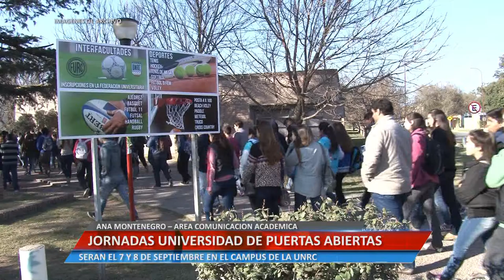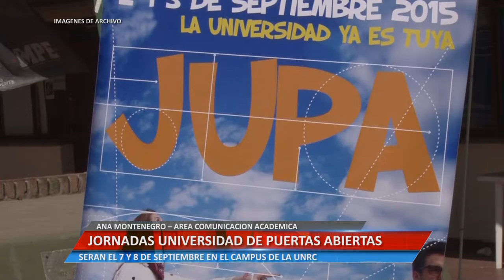Universiad Informa - Jornada universitaria de puertas abiertas - Ana Montenegro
ANA MONTENEGRO – ÁREA COMUNICACIÓN ACADÉMICA. SERÁN EL 7 Y 8 DE SEPTIEMBRE EN EL CAMPUS DE LA UNRC.

Facebook.com/uniriotv
Twitter.com/uniriotv
Instagram.com/uniriotv
Web - uniriotv.unrc.edu.ar
o envianos un email a
UniRio TV
Universidad Nacional de Río Cuarto
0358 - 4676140